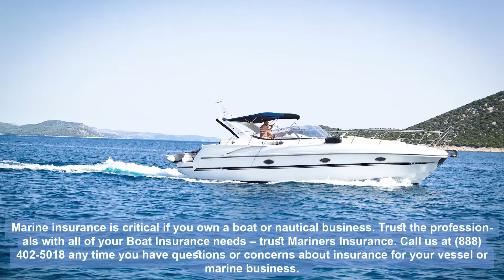Is Buying a Boat Right for You?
The high seas continue to entice more and more people to come and rest and explore. According to the National Manufacturers Association, roughly 320,000 new boats will be ordered in 2020. As they learn to maneuver the waters and purchase OC boat insurance, these new owners will have plenty of pleasure and responsibility.